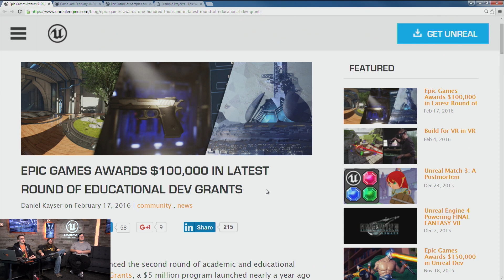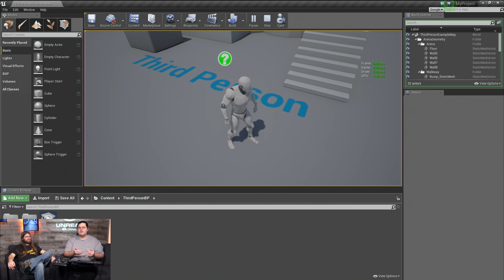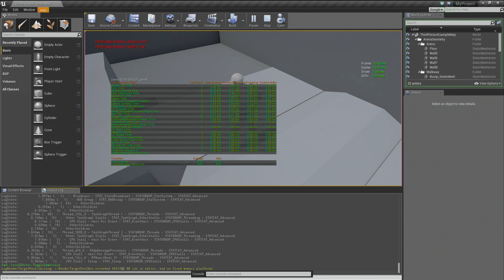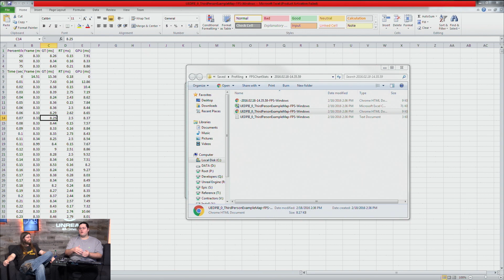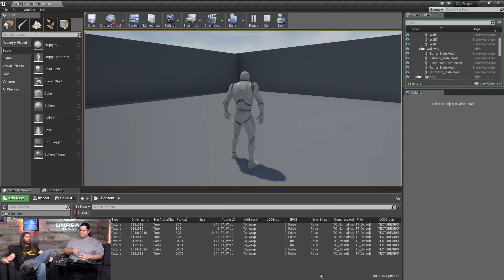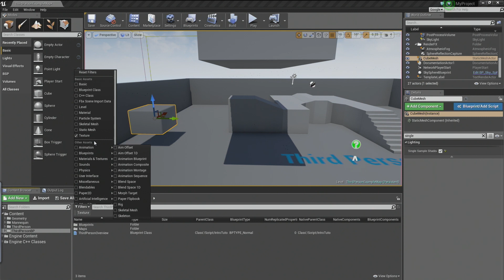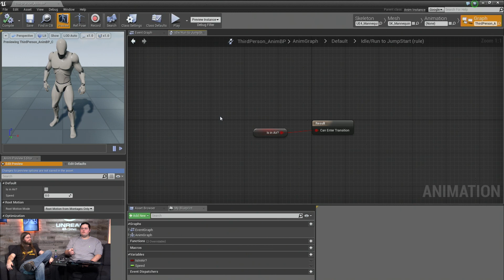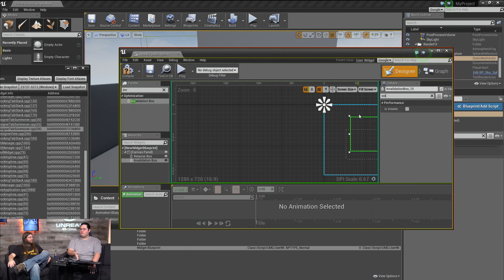Upcoming Performance Enhancements | Feature Highlight | Unreal Engine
Michael Noland and Marcus Wassmer joined us to discuss new features that will help you identify where your project is taking too many resources and help you improve your overhead. In addition to some fancy new features, many systems saw significant improvements to their performance that you will want to see.

[00:00:00] Intro
[00:00:16] News
[00:03:20] Community Spotlight
[00:09:15] Feature
[01:31:30] Q&A
[01:41:10] Outro

NEWS